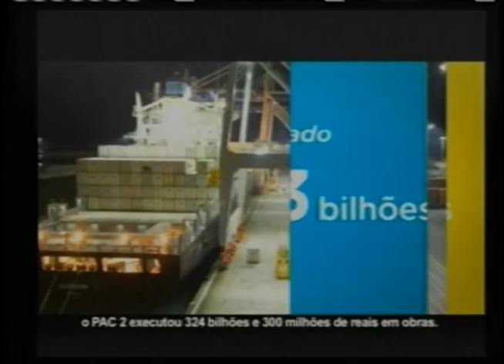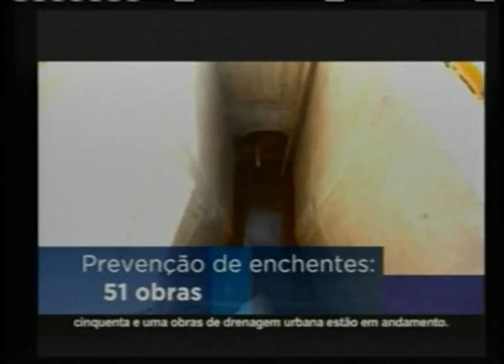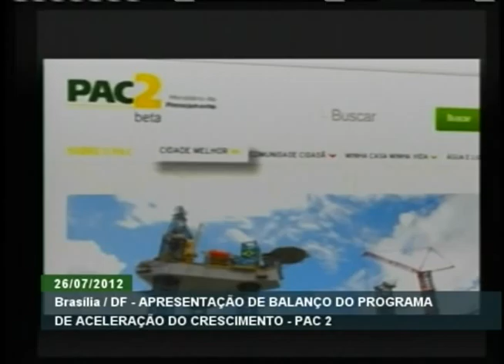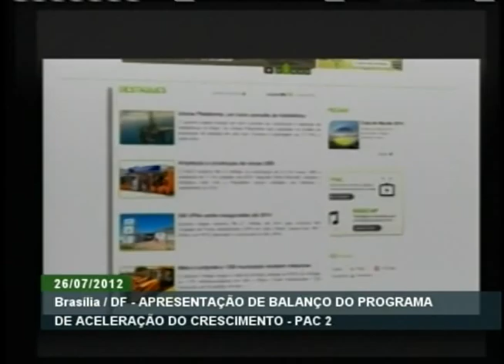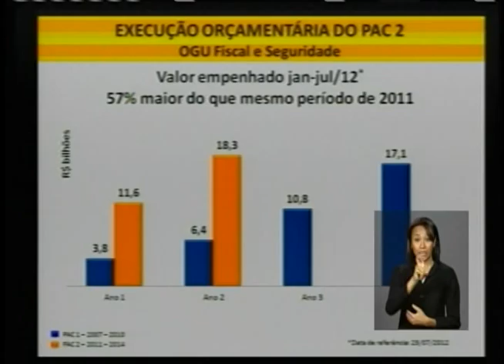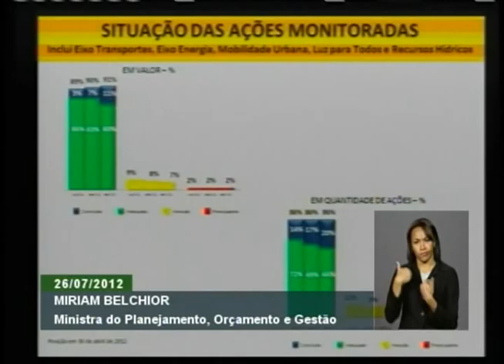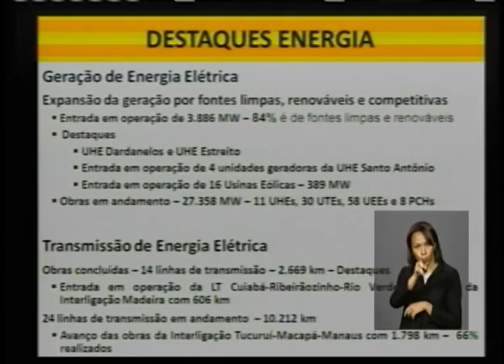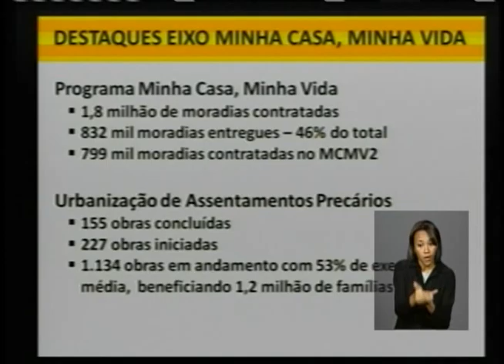Governo apresenta 4º balanço das obras da segunda etapa do PAC 2 - Parte 1/1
ATIVIDADES DO GOVERNO - 26.07.12: O governo federal divulgou nesta quinta-feira (26), em Brasília, o 4º balanço das obras da segunda etapa do Programa de Aceleração do Crescimento, o PAC 2. Em um ano e meio, o PAC 2 injetou R$ 324 bilhões na economia do país. Até o 1º semestre de 2012, quase 30% da ações previstas até 2014 foram finalizadas. Entre as grandes obras de infraestrutura em execução no Brasil estão a Usina Hidrelétrica de Belo Monte, no Pará, e o complexo Petroquímico do Rio de Janeiro.